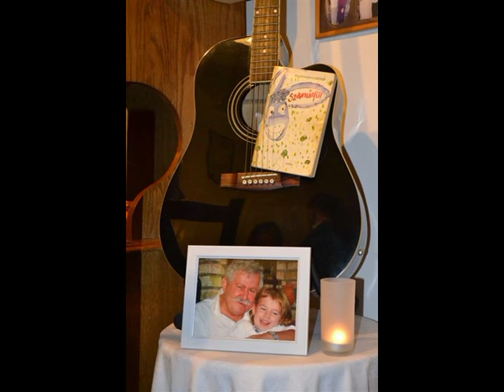Gálfi György - Märwin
Gálfi György és a zene.
Ez egy rövid képes - zenés beszámoló ..
Szeretettel barátomnak Gálfi Györgynek,   akinek a családja szeretete és a munkája  utáni szórakozását a zene töltötte ki.
1968-ban alapitottuk a Märwin zenekart  melynek Gyuri  oszlopos tagja volt.
Sajnos a zenekarunkból   immáron egyedül maradtam.
Ezuton szeretnék emléket állitani az elhunyt barátaimnak .
Tisztelettel.  Barna János /  Teddy /
2015.Február 01.